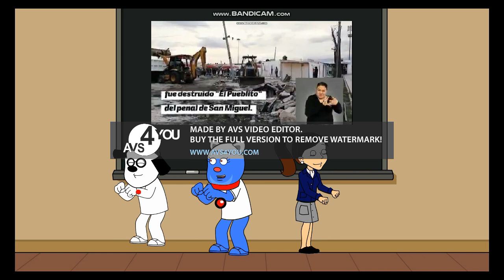Valentina Carolinie y Giga Doki bailan al comercial del Gobierno de Puebla Castigados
creditos a @Gob_Puebla